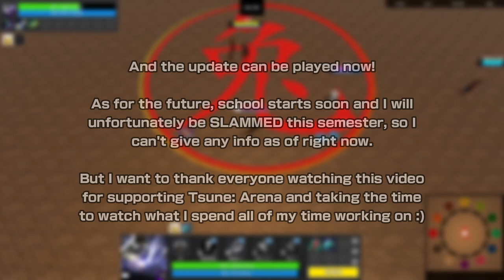Dive to the Heart | Tsune: Arena Update Release Trailer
One last update to end the year! Introducing the 2nd regular room in the Dungeons game mode... Dive to the Heart, from Kingdom Hearts!

This update is dedicated to my brother Torren. Love you lil bro 😎